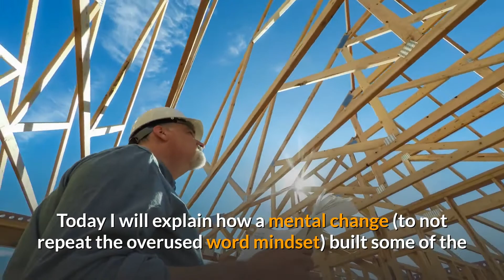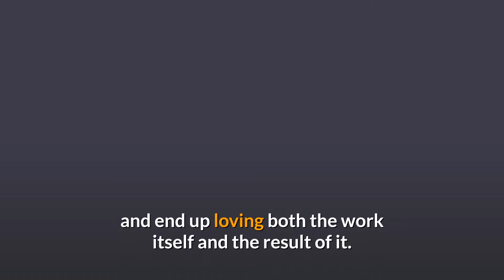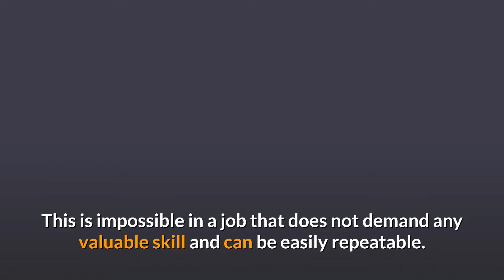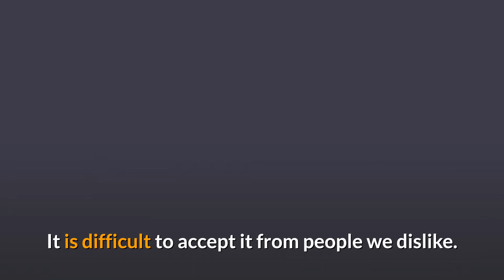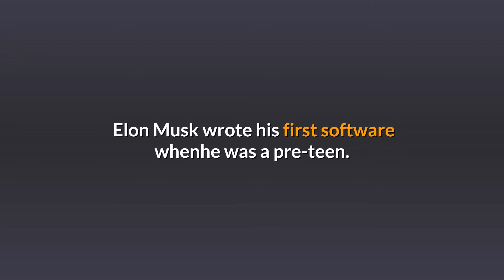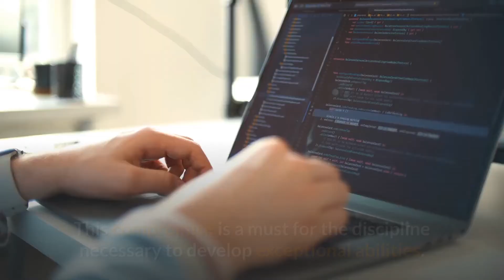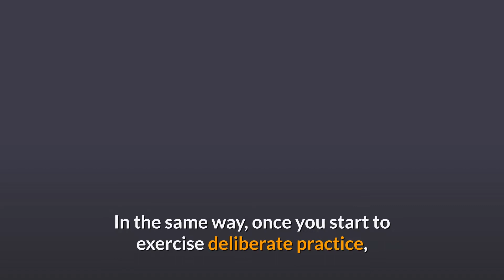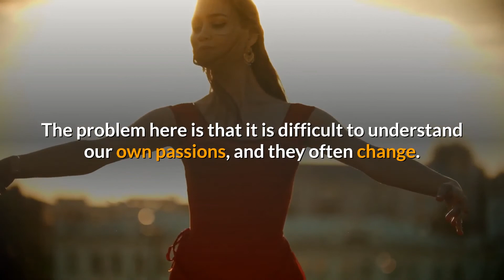Follow Your Passion Is Bad Advice! Craft the Work You Love with the Craftsman Mindset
If you ever heard about the concepts of Deep Work, Deliberate Practice or the Craftsman Mindset, or read authors like Cal Newport, Amy Wrzesniewski, or Daniel Coyle, you know the problem with the passion mindset. If it is not the case, watch this video.

Job, career, and calling are not the same things. Understanding the difference between these, and discover where you are in your professional life will change one thing or two about your plans for the future. It changed mine.

RESOURCES & LINKS:

Levi Borba @ Medium - Join other 6K followers in cutting-edge Entrepreneurship & Small Business content.

Small Business Hacks is a channel created by an entrepreneur, for entrepreneurs. Business plan for small business, Finance education, Management skills, Small Business Tips, Entrepreneurship ideas, all that, and much more you will find here, at Small Business Hacks.

craftsman mindset, craftsman mindset cal newport, follow your passion is bad advice, cal newport follow your passion is bad advice,
amy wrzesniewski, amy wrzesniewski job crafting, deliberate practice cal newport, daniel coyle the talent code,
deep work and deliberate practice, craft the work you love, passion mindset, passion mindset vs craftsman mindset, craftsman mindset pdf,
the craftsman mindset book, follow your passion motivation, amy wrzesniewski job career calling

🔎 VIDEO EXCERPT 🔎
Cal Newport, an MIT Ph.D., exposes a myriad of insights to enhance knowledge-assimilation and cognitive improvement. One of the founding-philosophies from his work is the Craftsman Mindset.
In summary, there are 2 ways of reasoning your professional choices.
1st — The Passion mindset. People that follow this are the ones listening to advice like follow your passion. They are individuals making professional choices based on what they love now. The problem here is that it is both difficult to know what we love and to guess correctly that we will keep loving it if we do it for dozens of hours per day, during years.
2nd — The Craftsman mindset. The individuals with this reasoning are people looking for activities that they can improve their skills and end up loving both the work itself and the result of it. It is based on the idea of focusing on getting good at something and allow the passion to follow your skill. Craft the work you love, and passion will follow.
On one side, I wish I learned about it years ago, but on the other side, it is fantastic that this concept came to my eyes in such a turbulent year. I am sure that you can also benefit from it during 2021, and here I will tell you how, and why.
A job is a way to pay the bills, a career is a path toward increasingly better work, and a calling is work that’s an important part of your life and a vital part of your identity.
If your work is your career or calling, maybe you are wasting time by not adopting the Craftsman Mindset right now. There is, however, a chance that your current position is an obstacle to this adoption. Let’s see how to discover if this is the case.
Then consider the 3 disqualifiers for applying the Craftsman Mindset
Does the job present few opportunities to distinguish yourself by developing relevant skills that are rare and valuable?
One of the foundations of the craftsman mindset is the personal compromise to improve your skills, increase your abilities. This is impossible in a job that does not demand any valuable skill and can be easily repeatable. If this is your case, the best solution is to seek a path leading to higher responsibilities.
The craftsman mindset demands feedback. A lot of constant, systematic, and controlled feedback. It is difficult to accept it from people we dislike. As much as we are rational beings, we are also emotional, and a negative opinion about our work comes in a better light when made by someone we like or even admire.
Reserve time for deliberate Practice